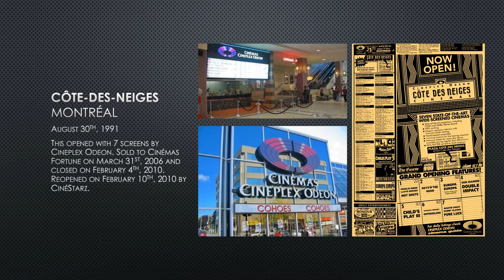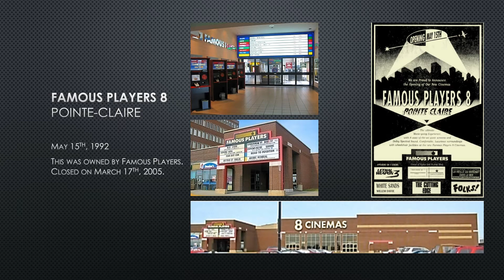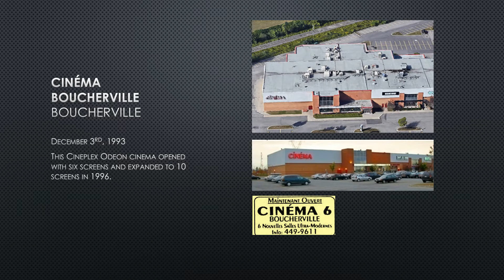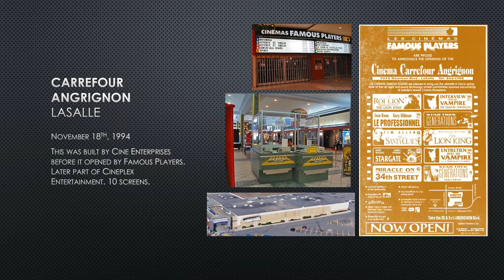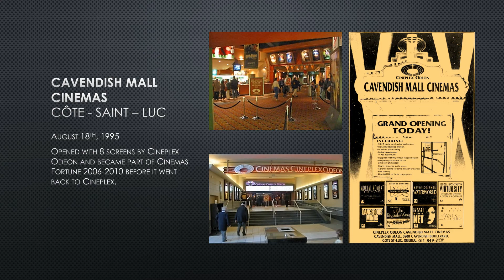Montreal Cinemas 1990 1996